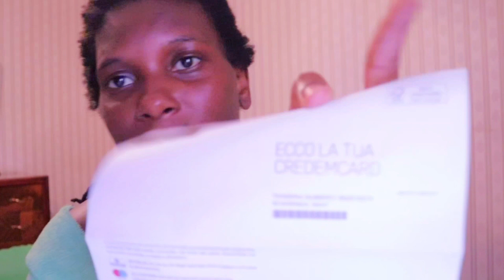I HAVE BECOME LAZY AND DIRTY !SUFFERING FROM WHAT I kNOW NOTHING ABOUT 🤦🏽‍♀️